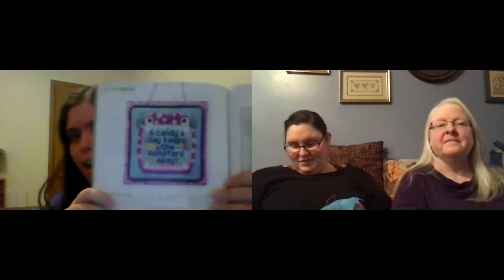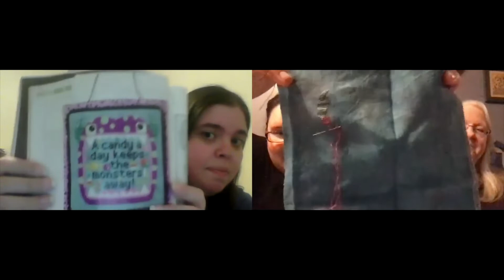The Pattern Queens Flosstube Special Extra— HalloweenThirteenSWF: Halloween 7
Athena from Stitching With Friends is once again hosting the halloweenthirteenswf during the month of October. Choose some spooky projects and join in!

Next year we will be stitching Long Dog Samplers. We’re planning to start Death By Cross Stitch / Life After Death. There is a new pattern called Pandemic We may not be able to wait on this one!!

Join Keisha and Laura on Whatcha Stitching on Facebook. We’ll have fun getting to know each other, cheer each other on to complete challenges and, hopefully, finish some of the projects from our stash.

Follow @theblackneedlesociety for the latest from Katie and Laura. It’s our cross stitch shop. View products at theblackneedlesociety.com. Check the Instagram post for information about our 2021 Subscription Boxes. They go on sale Thursday, September 10.

Judy has formed a Facebook group to sell her wonderful project bags and more.

Inspire